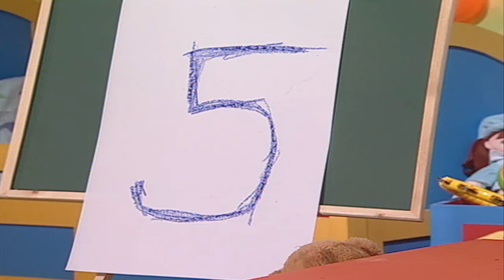Learn Numbers for Kids - Number 5 | Counting Videos for Kids | Learn to count 123 | Harry the Bunny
Engage in a new learning numbers and counting experience with Harry, as he teaches your kids to learn numbers. Today, Harry is teaching everyone how to count to the number 5. Using blocks to create his tower, Harry involves your children in a counting experience like no other. Learn numbers like never before in today's Harry the Bunny episode.